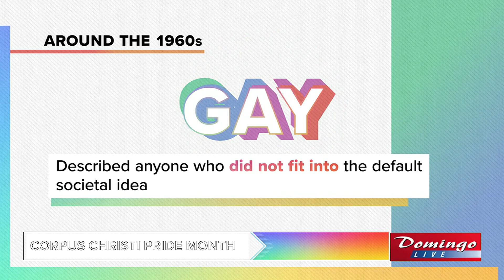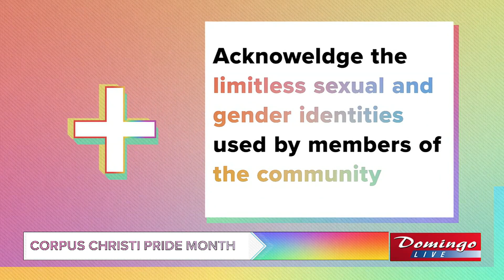Happy Pride Month! Coastal Bend Pride Center shares how you can celebrate LGBTQ+ pride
The Coastal Bend Pride Center joined us on Domingo Live to share how folks, families and allies can celebrate LGBTQ+ pride this June and throughout the year.